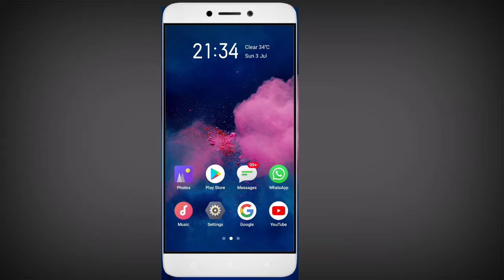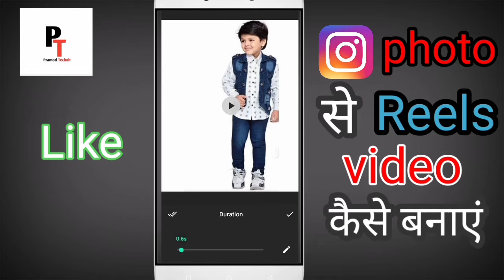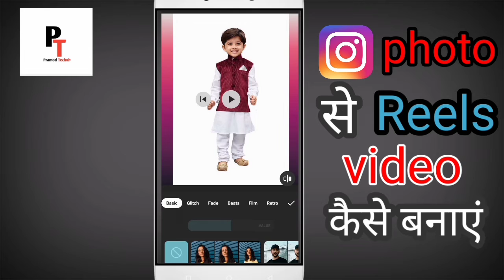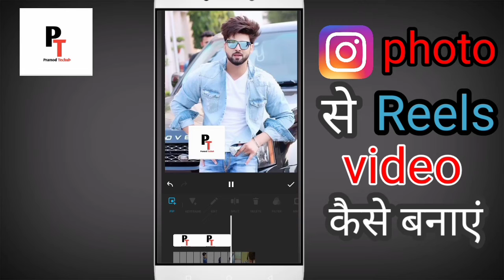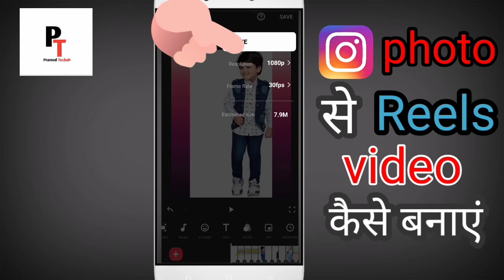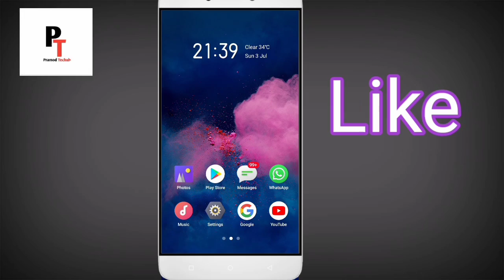Photo se Instagram Reels Video Kaise Banaye। How to Create Instagram Reels Video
Hello friends, is video me maine bataya hai ki aap apne photo se Instagram Reels Video ko kaise bana sakte ho with music.

Your Quiries..

how to crete Instagram Reels
Instagram Reels Video kaise banate hai
photo par song lagakar Instagram Reels Video kaise Banaye
make Instagram Reels Video
create Instagram Reels Video